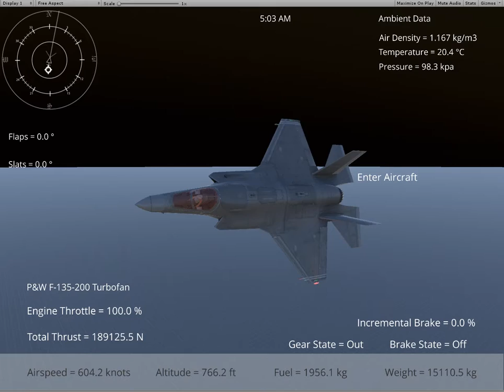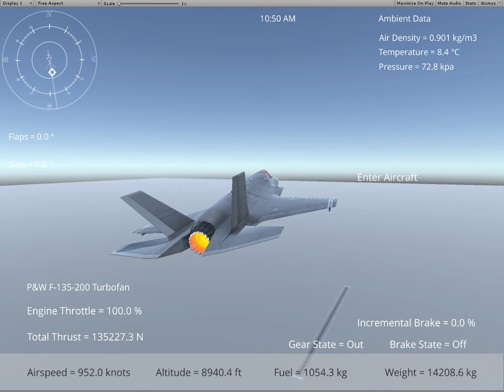Silantro Unity3D Flight Simulator: Enter-Exit System Update